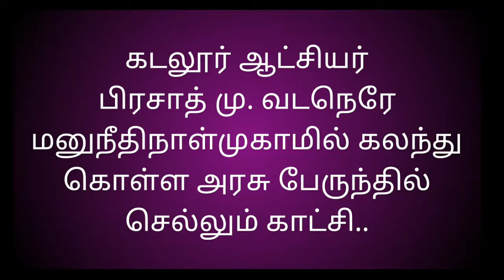Cuddalore collector மனுநீதி நாள் முகமில் அரசு பேருந்தில் செல்லும் வீடியோ